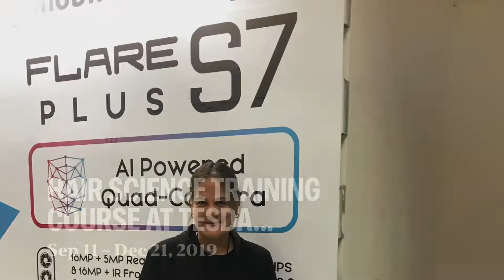Hair science Course Tesda Lucena City